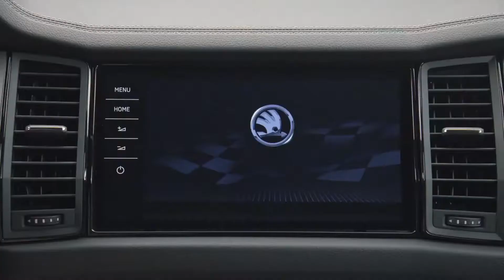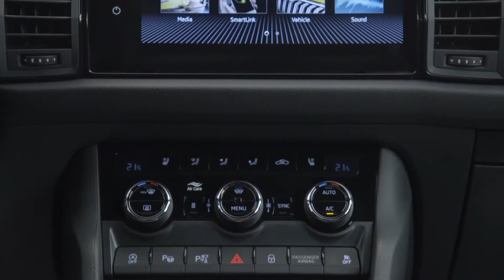2022 Skoda Kushaq 4x4 Sport Line Version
New Skoda Kushaq 2022

#1. 1.0L TSI - 1.0L | V3 | 113 HP (kW-85) | 175 Nm (129 lb-ft of Torque) | 0-60 Mph 10.3s (0-100 Km 10.3s) | (USA-$) $ 27.991

#2. 1.5L TSI - 1.5L | V4 | 148 HP (kW-152) | 250 Nm (184 lb-ft of Torque) | 0-60 Mph 8.3s (0-100 Km 8.3s) | (USA-$) $ 31.714

The brand-new ŠKODA KUSHAQ is the first production car as part of the INDIA 2.0 project. Under the lead responsibility of ŠKODA AUTO, Volkswagen Group is investing one billion euros in its model campaign on the Indian subcontinent to strengthen the presence of ŠKODA and Volkswagen there for the long term. The ŠKODA KUSHAQ is based on the MQB-A0-IN, a variant of the modular MQB platform specially adapted by ŠKODA for the Indian market, and unites traditional ŠKODA qualities with the requirements of Indian customers. Available with a choice of powerful yet efficient TSI engines and boasting a striking design, modern infotainment systems, high levels of comfort and a plethora of safety features, this brand-new SUV is ideally equipped for a successful start to the group's model campaign. Orders will be taken from June 2021 with the first KUSHAQs to be delivered in July 2021. As part of INDIA 2.0, a total of four new MQB-A0-IN-based ŠKODA and Volkswagen vehicles will be launched - an SUV and a notchback for each brand, all four in the A0 segment. In order to achieve the best possible level of localisation in India, ŠKODA has set up a new MQB production line at its Pune plant. Most of the development is taking place at the new technology centre, also in Pune, which the Czech carmaker opened in January 2019.

Thomas Schäfer, ŠKODA AUTO CEO, said: "Today is a very special day for ŠKODA and Volkswagen. With the world premiere of the ŠKODA KUSHAQ, we are launching our model campaign on the Indian market and are fulfilling the mandate Volkswagen Group tasked us with roughly two and a half years ago when we were asked to assume responsibility for the Indian market. I would like to thank Gurpratap Boparai and his team for what they have achieved so far. We are now focusing on a smooth market launch and the successful start of our new model, while setting the course for the next steps on the Indian subcontinent. I am convinced of the country's great growth potential. And we will make the most of it for ŠKODA and Volkswagen."

Assistance systems for the driver

There are numerous assistance systems, some of which are optional, to support drivers of the ŠKODA KUSHAQ and to make journeys even more comfortable. These include, for example, Hill Hold Control and cruise control as well as light and rain sensors which automatically switch on the low beam or windscreen wipers when required. Rear parking sensors are fitted as standard; the higher trim levels also come with a rear-view camera and sensors at the front. A tyre pressure monitor to keep an eye on the air pressure is an optional extra.

Powertrains: powerful and efficient 1.0 or 1.5 TSI engines

ŠKODA is making use of two efficient and powerful petrol engines for the KUSHAQ. The advanced TSI engines have a power output ranging between 85 kW (115 PS) and 110 kW (150 PS). The engines meet India's stringent BS6 emission standards and put their power to the road via a 6-speed manual gearbox, a 6 speed automatic transmission or 7-speed DSG.

The MQB variant specially adapted for India, the MQB-A0-IN platform, makes it possible to equip the brand-new ŠKODA KUSHAQ with advanced and efficient TSI engines. Thanks to their low fuel consumption, the direct-injection petrol engines enable long ranges. The entry-level 1.0 TSI produces 85 kW (115 PS) from its displacement of one litre. Power is transmitted to the front wheels via a 6-speed manual gearbox or a 6-speed automatic transmission.

Top-of-the-range engine with 7-speed DSG offers comfort and dynamism

The 1.5 TSI has - as its denomination suggests - a displacement of 1.5 litres. Its power output of 110 kW (150 PS) is delivered to the front wheels via a manual 6-speed gearbox, same as with the 1.0 TSI. This engine can be configured with a 7-speed DSG with gear ratios that offer a perfect blend of sportiness and comfort.